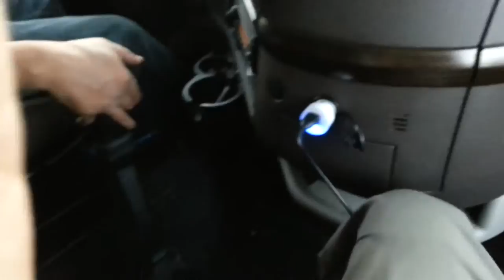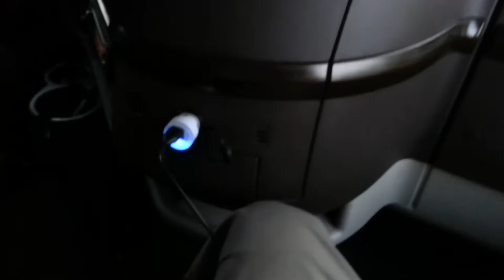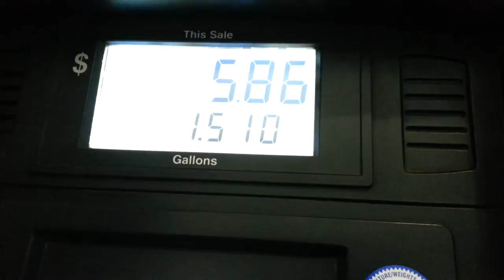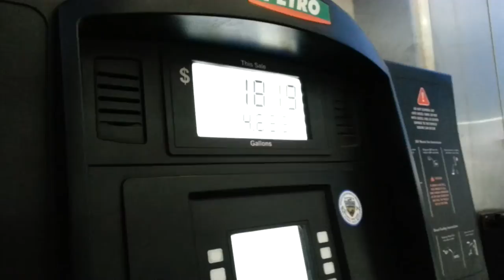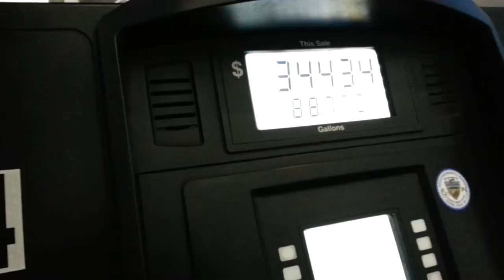Semi Truck Ryder Model Basics Of Driving Interior Of Semi Overview 10 Speed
wisegemini with you again:

This is not a expert training movie, I am hanging out with one of my so called friends, it shows the point of view from a newbies perspectuve - that being me.  I want to make this a detailed movie that teaches from a exoert professionals point of view, but I can't in this movie, do to lack of training by the driver and lack of training by me.

I was in Rialto and Colton CA talking to someone I know who is a semi truck driver.  He showed me the interior of the cabin of a Ryder semi truck. Then we took a drive around.

As always my logical, intellectual, wise, objective take on topics based on the TRUTH, right and wrong, fairness, being methodical more or less.

semi truck semi-truck trailer truck shifting stick shift 10 speed ten speed interiors cabin views view fine views travel travel and events riverside orange county drive driver driving car and driver road and track road sight seeing sightseeing sightsee tours cruise skill set skill sets skills learn guru selfish people dont teach common courtesy real logic logical honest Truth Truth Seekers intelligent critical objective intellectual analysis credit where credit is due equality prude rude crude dudes critical analysis intellectual analysis wise thinker critical thinking right & wrong intelligence cerebral idiosyncrasy ignorant talk radio talk show cerebral01 wisdom vlog edition nothing more nothing less music lyrics call it out haven't lied truth seeker philosophy philosopher wisegemini free thinkers secret shopper mystery shopper review

"Email, instant messenger and typing impersonalizes effective communication between people. You do not see their face, you do not know there mannerisms, the sound or tone of their voice. It is substandard communication, and the anonymity of the internet and email has virtually made it impossible for old fashioned personalized effective communication. It is not the greatest thing since sliced bread." - cerebral01

"Hell, there are no rules here, we are trying to accomplish something." - Thomas Alva Edison (02/11/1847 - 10/18/1931)

"Rules are flawed, as flawed as the people and ignorant fools that make them." - cerebral01

"Great spirits have always encountered violent opposition from mediocre minds" - Albert Einstein (03/14/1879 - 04/18/1955)

"If the truth hurts you, then we live in a pretty sorry world" - Jesse Ventura (07/15/1951 - Present)

"A party is like a religion, it straight jackets your mind." - Jack Kevorkian (05/26/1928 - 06/03/2011)

"Religious people try to impose their ignorant close minded, misguided, foolish flawed morality on others, not knowing any better, nothing more nothing less." - cerebral01

"Popularity is history's pocket change, courage is history's true currency" - Charlton Heston ( 10/04/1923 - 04/05/2008)

"Nothing in all the world is more dangerous than sincere ignorance and conscientious stupidity." - Martin Luther King Jr. (01/15/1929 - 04/04/1968)

"Never judge a man until you walk a mile in his moccasins" - Native American Quotation

"Nothing will benefit human health and increase the chances for survival of life on earth as much as the evolution to a vegetarian diet." - Albert Einstein ( 03/14/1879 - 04/18/55)

"All the big powers they've silenced me. So much for free speech and choice on this fundamental human right." -

"You got every right in the world to do and say what you want, as long as you don't harm or threaten anybody or any property" - Jack Kevorkian

"Examine what is said, not who speaks."

"The difference between something good and something great is attention to detail."  - Charles R. Swindoll (10/18/1934 - Present)

"We are all faced with a series of great opportunities brilliantly disguised as impossible situations.” - Charles R. Swindoll (10/18/1934 - Present)

"Human history is the sad result of each one looking out for himself." - Julio Cortazar (08/26/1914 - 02/12/1984)

"Freedom of expression, freedom of speech overrides most rules." - cerebral01

"People want to attempt to sound sophisticated and smart when they sound smug and petty." - cerebral01

"You take the time to write a short or long letter, send it via e-mail, its polished, detailed, but concise, and most of all, to the point. You expect an answer, right? Wrong. From my experience, most people tend to ignore all these factors, and ignore you." - cerebral01

"Cons: The anonymity of the internet and email might just lead to total impersonalization of society, Pros: Nothing good about it, although you can send files on it." - cerebral01

"Injustice anywhere is a threat to justice everywhere." - Martin Luther King Jr. (01/15/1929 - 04/04/1968)